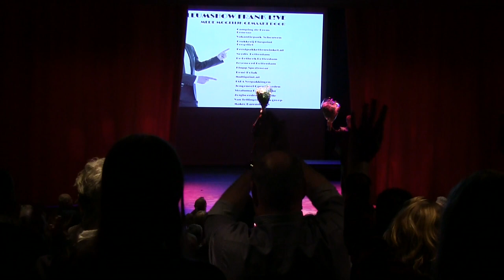FRANK L!VE & FRIENDS White Christmas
Jubileumshow FRANK L!VE
Theater Het Kruispunt te Barendrecht
Slotnummer met Ben Cramer, Paula Snoeren, Marc Canto & Albertina.
Op de vleugel Maarten Bruijnes